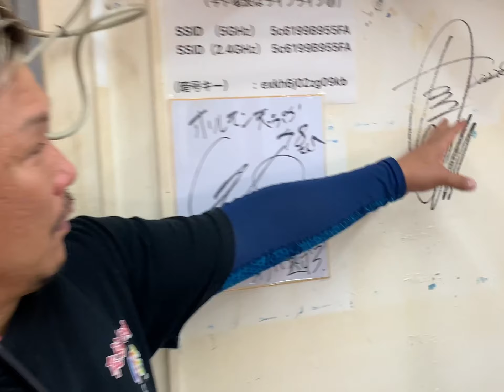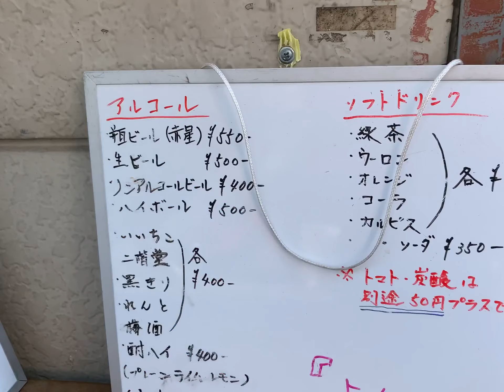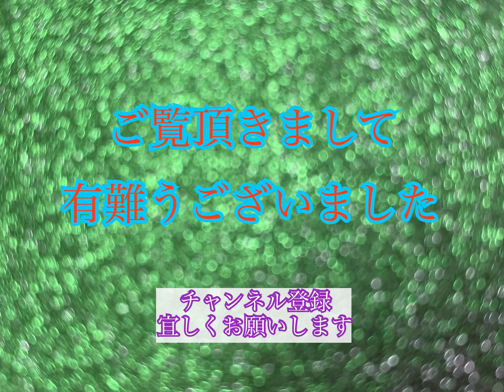2022.08.27 元祖大阪西成あいりん地区 超ディープ街【ホルモン天ぷらこの辺では珍しい】『ホルモン煮込み旨い』安旨でした 『よんぱち48』（最高に気さくなマスター）です